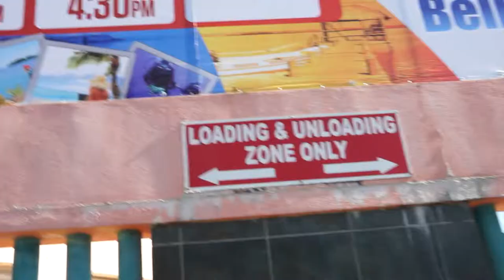CHAOS THEORY (Season 2, Episode 63)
What's with all the chaos? How do you promote team-building? What are the benefits of seaweed? Watch to find out!

The Motivation Mogul delivers the latest presentation -- a corporate workshop -- before the team heads out to Caye Caulker on the latest leg of their Motivational Missionaries Tour of Belize 2014.

BOWA Studios
12080 Southwest 127 Avenue
Suite 305